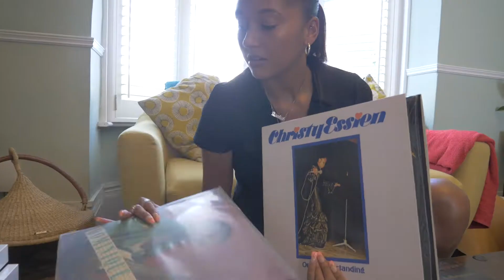Amaliah Interview - Soundsystem Culture | Threads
Lin Kam Art and Threads came together for the first time to throw Costa Del Carnival: a multi-space, one-day festival at The Cause in Tottenham - to celebrate and discuss the past, present and future of sound system culture.
In the run up to the event, we interviewed some of the artists to chat about Soundsystem culture, it's influences on them and the UK as a whole.